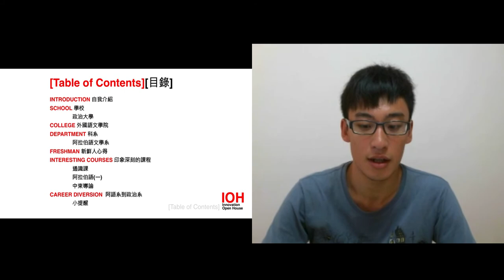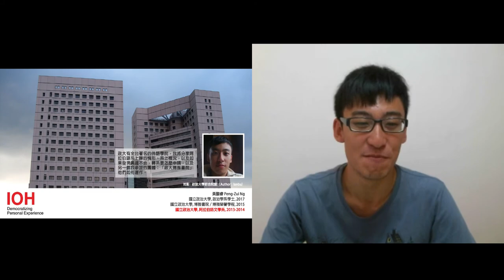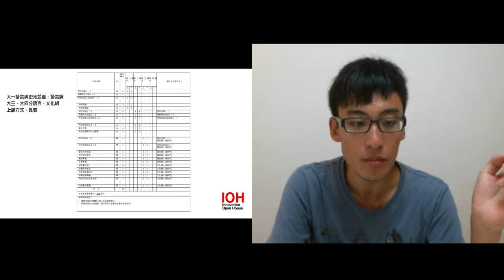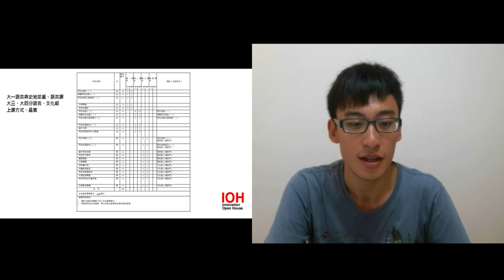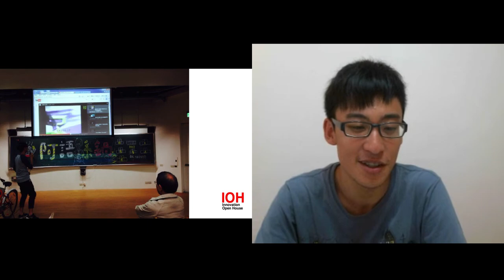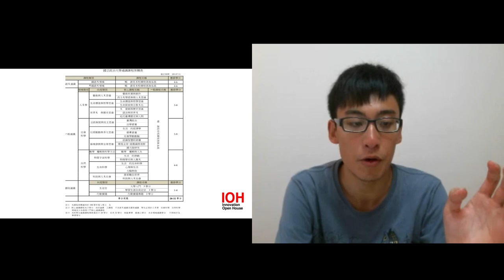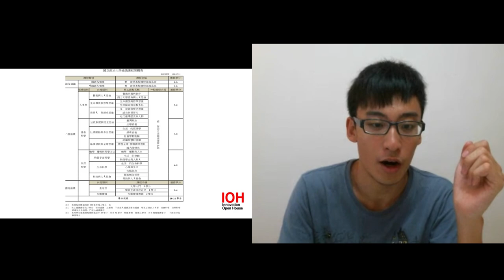政治大學｜阿拉伯語文學系｜黃鵬睿｜Part 1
00:00 章節目錄
00:44 自我介紹
01:13 學校
02:32 學院
03:52 科系
21:53 新鮮人心得
23:11 印象深刻的課程
29:38 轉系之心路歷程

政大近年來成立書院體系，意在科系之外培養文理兼備的人才。我將介紹博雅書院創立時的理念與延續到今日的概況，讓大家能有更深入的了解。提供大家一個不一樣的視野與學習的機會。